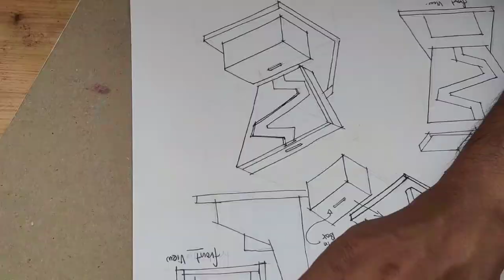Taboong | Piggy bank | coin box | money box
The product for 'From waste to wealth competition" using the recycle item like used paper and reclaimed pallet wood.